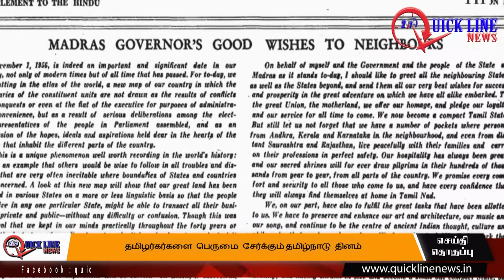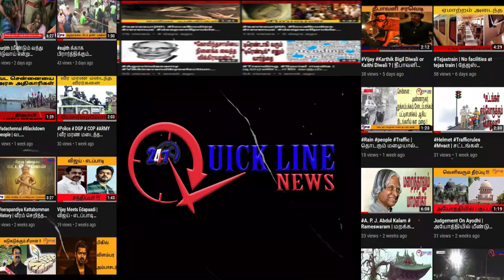தமிழ்நாடு உதயமான நாள் | தமிழர்களுக்கு மகிழ்வைத் தந்த நாள்